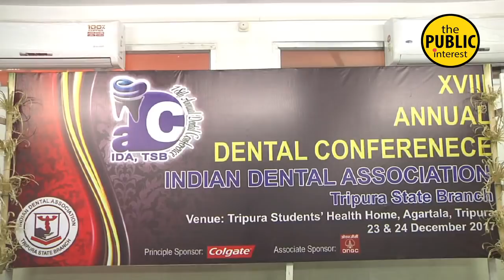মোদির গুজরাট মডেল স্নো, ক্রিম, আলতা, পাউডার মাখানো .........